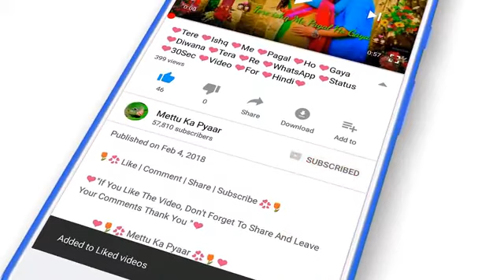2018 video song Ramesh Kumar